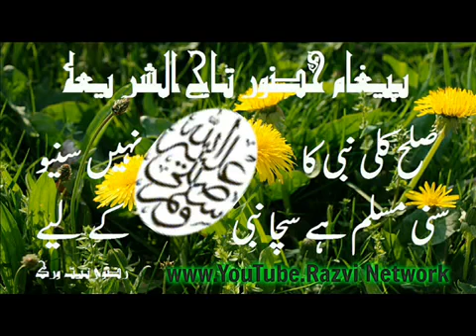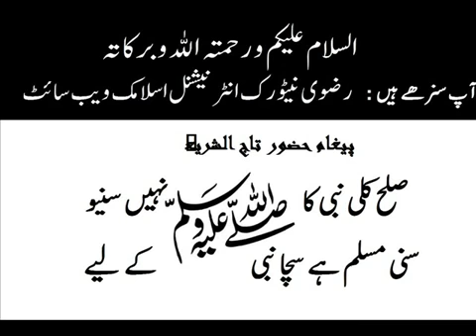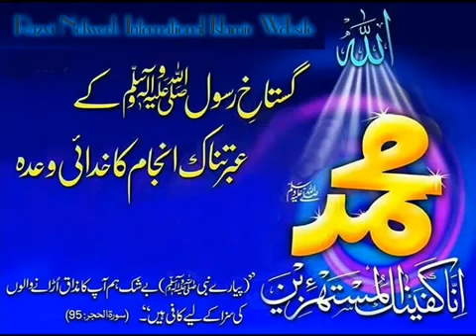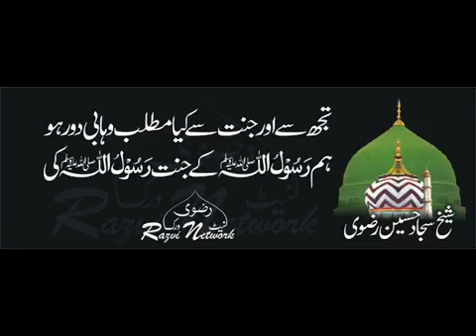Mustafa Mil Gaye